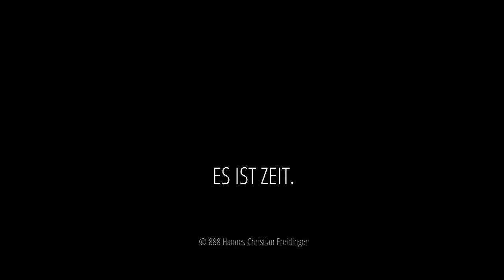LYCONET PRESIDENTS CRUISE 2018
1Karte
15 Jahre
47 Länder
122.000 Partnerunternehmen
350.000 Akzeptanzstellen
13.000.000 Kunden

Wollen auch Sie an dieser WIN-WIN-WIN Situation teilhaben?

Gleich als Kunde kostenlos Registrieren oder Nähere Infos anfordern!